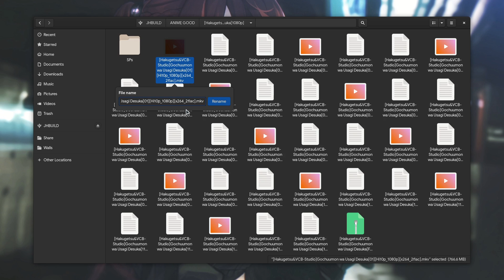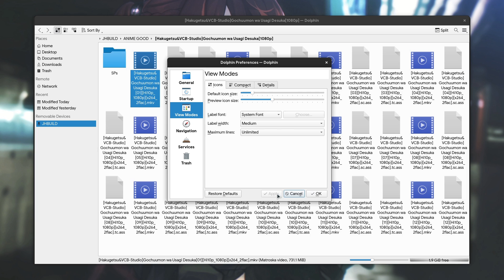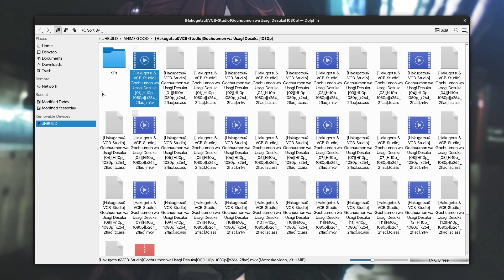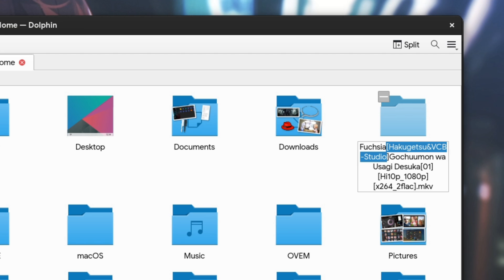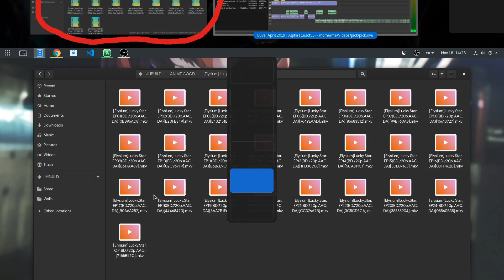GNOME Vs Plasma Files: Filename Labels (on Grid View)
a quick comparison on how both file managers handle filenames on grid view

on video is:
GNOME Files: 3.37.1 (RPM)
Plasma Files: 19.12.3 (Flatpak)